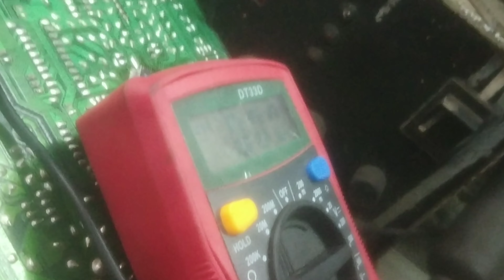Samsung CRT TV no picture sound ok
tv repair
Samsung crt tv no picture sound ok problem solution
samsung tv
crt tv repair kaise karen
Tv mein picture nahin a raha hai
Easy no picture problem solve
fix
sound but no picture
tv has sound but no picture